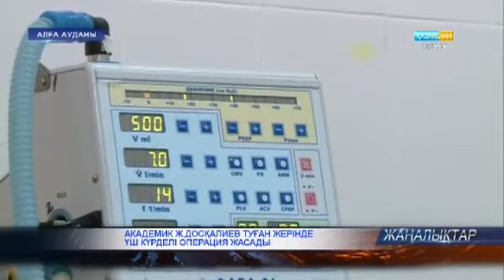Академик Ж.Досқалиев туған жерінде үш күрделі операция жасады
Ақтөбеде қыркүйектің 28-29 күндері өтеді деп жоспарланған жерлестер форумына қонақтардың алды келе бастады. Академик, республикалық трансплантология орталығының директоры Жақсылық Досқалиев бүгін туған жері Алғада болып, үш күрделі операция жасады. Аудандық аурухана қызметкерлерімен кездесіп, шеберлік сағатын өткізді. Сайт